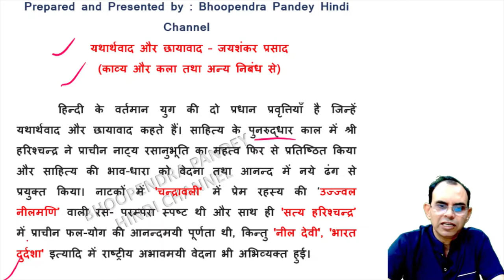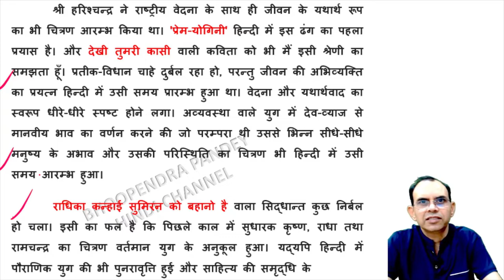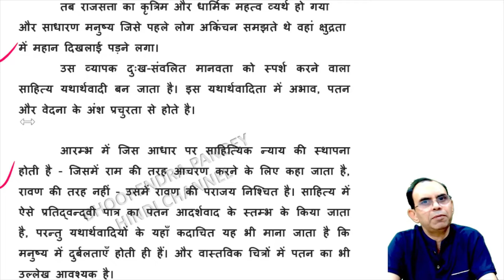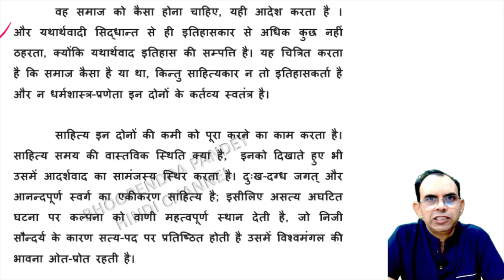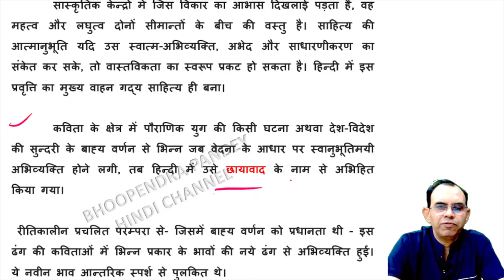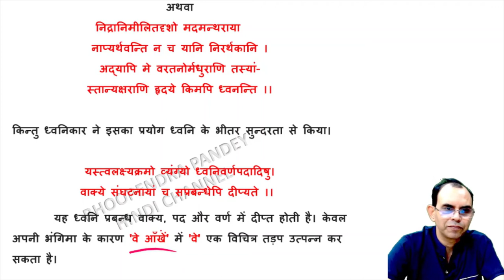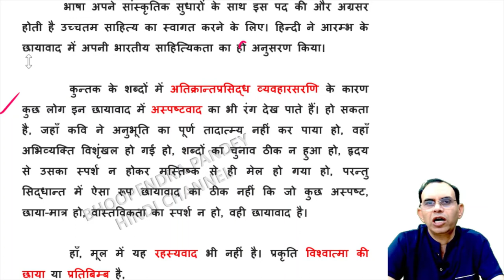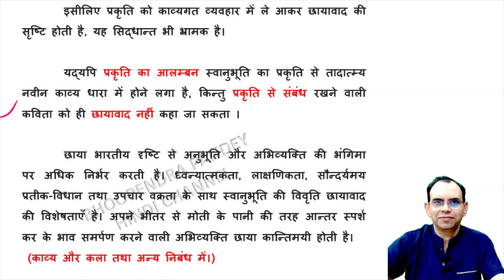यथार्थवाद और छायावाद जयशंकर प्रसाद | yatharthvad aur chhaayavad jaishankar prasad | hindi nibandh